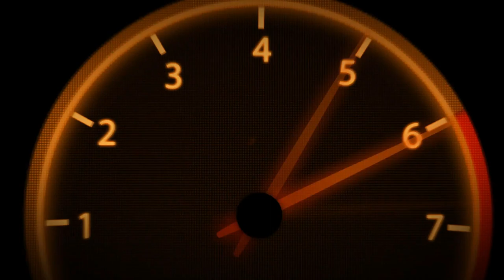VR46 | MotoGPWorld | Championship | Part 7 | #38